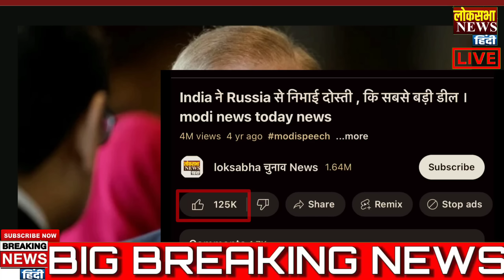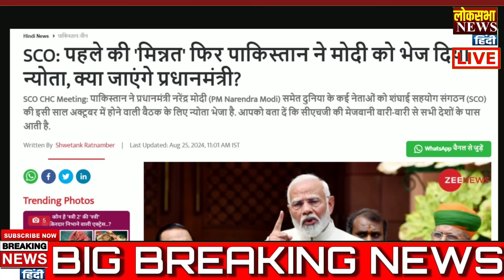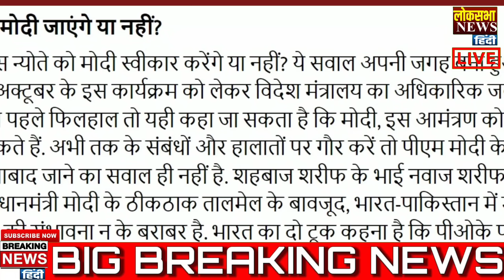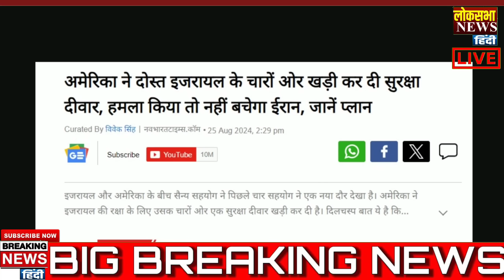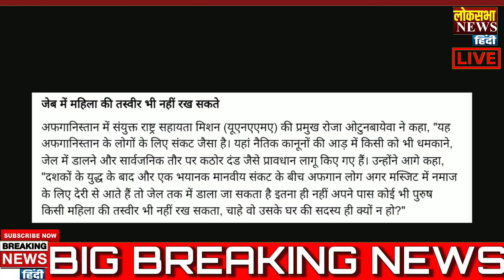Today Breaking News 26 August 2024 के मुख्य समाचार, PM Modi, POK, Pakistan,China, jammu, Indian Army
Creator Info:-
Reporter       -     KK M
Editor            -     Sunil
Researcher  -     KK
Thumbnail Creator - CK

Pm Narendra Modi Crosses Pakistan Airspace En Route To New Delhi From Poland No Goodwill Message.

PM Modi Ukraine Visit: PM Modi's plane passed through the sky of Pakistan, created an uproar in the neighboring country, know what the people said.

Jammu Kashmir: Why did Omar suddenly start thanking Amit Shah, created panic in the political corridors of Kashmir amid elections.

CM Himanta Biswa Sarma says Two Bangladeshis detected in Assam pushed back to bangladesh .

Indian Foreign Policy Fail In Bangladesh Bnp Leader Target India Sheikh Hasina.

PM Modi: Pakistan sent invitation to PM Modi for SCO meeting, will the Prime Minister visit the neighboring country?.

SCO: First 'request' then Pakistan sent invitation to Modi, will the Prime Minister go?.